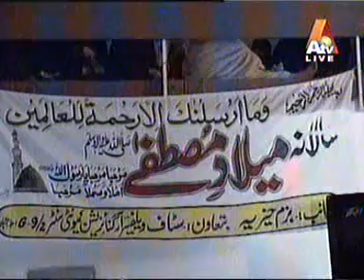JALALPUR BHATTIAN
JALALPUR